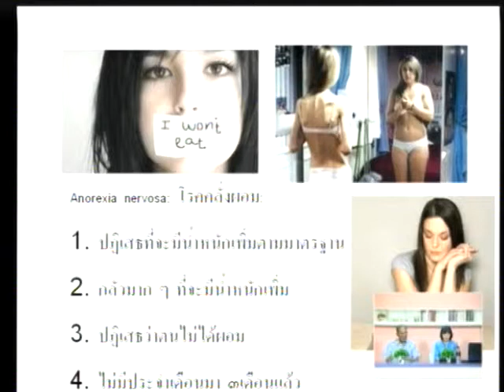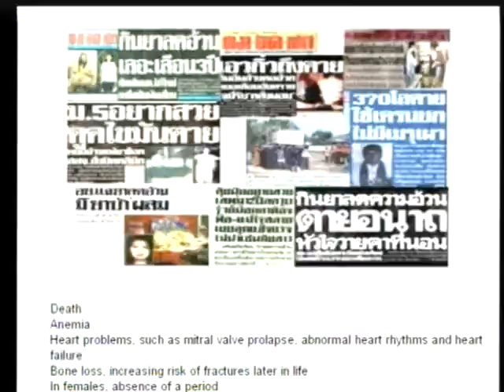อันตราย : วัยรุ่นไทยคลั่งผอม 1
รายการเพื่อคุณภาพชีวิต (โฮมแอนด์ฟู๊ดแชนแนล ทรู ช่อง 71)
เรื่อง อันตราย : วัยรุ่นไทยคลั่งผอม
โดย รศ.ดร. วิไล (เทียนรุ่งโรจน์) หนุนภักดี
วันที่ 13 เม.ย. 2557

สอบถามรายละเอียดได้ที่ งานประชาสัมพันธ์ฯ คณะวิทยาศาสตร์ มหาวิทยาลัยมหิดล โทร. 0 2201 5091, 5093